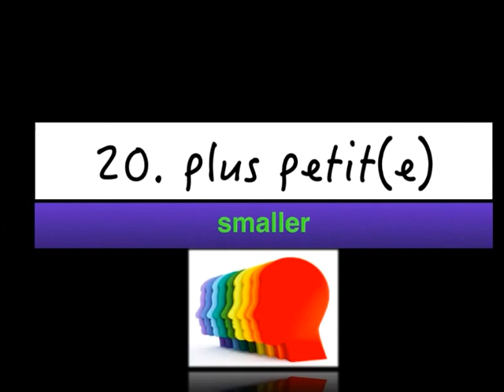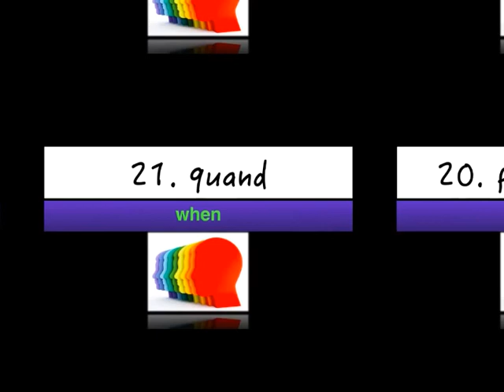French - Imperfect Comparisons RAPIDE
Imperfect Perfect Comparisons